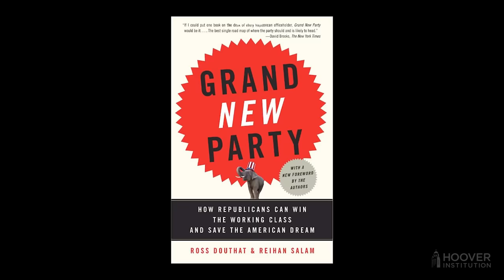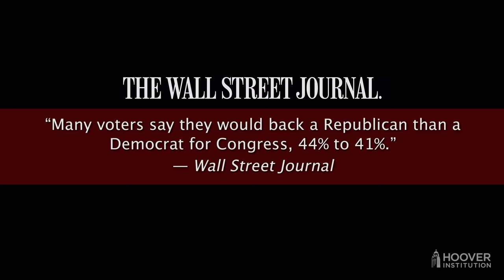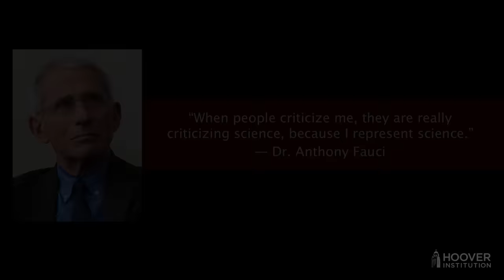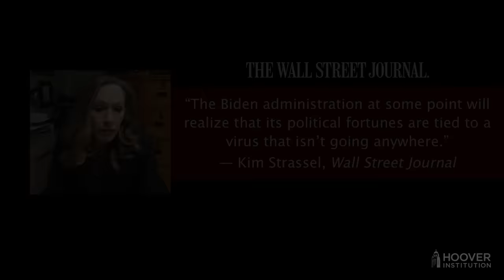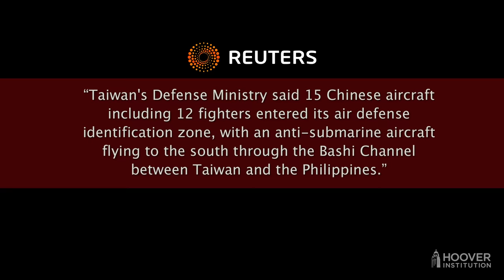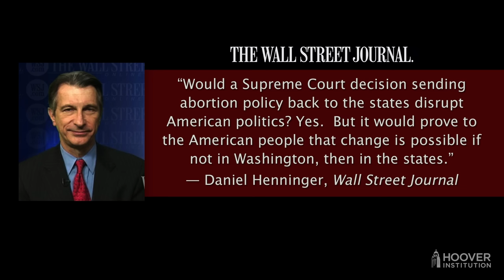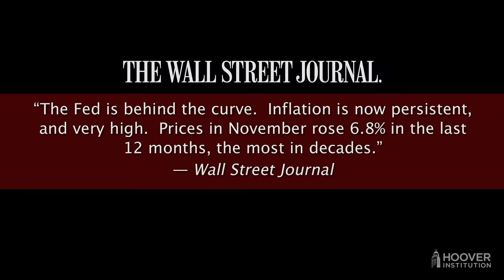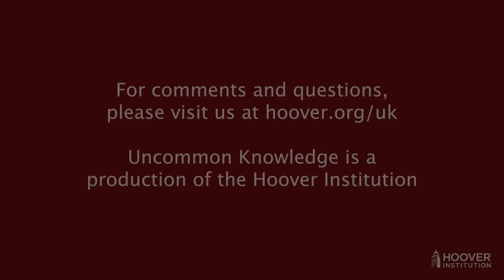It Could Have Been Worse: Kim Strassel and Ross Douthat Review 2021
It’s the last show of the year for Uncommon Knowledge with Peter Robinson, and as is our tradition (for the last two years, anyhow), we’ve invited two of our favorite journalists —Ross Douthat of the New York Times and Kim Strassel of the Wall Street Journal— to look back, discuss, and analyze the year that was. We delve, discuss, and predict politics, the law, COVID, the future of Roe v. Wade, and much more.